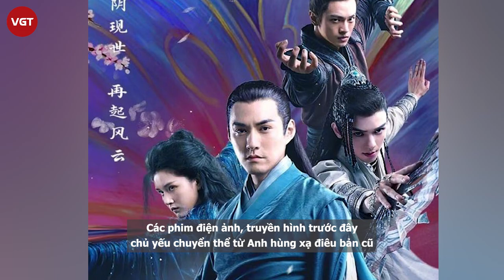Anh Hùng Xạ Điêu bản 2021: Hoàng Dược Sư yêu Mai Siêu Phong bị “ném đá” vì cải biên quá đà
Phát hành vào 10/6, phim điện ảnh Anh Hùng Xạ Điêu: Cửu Âm Bạch Cốt Trảo đã khiến cư dân mạng tranh cãi dữ dội. Nguyên nhân là do nhân vật Hoàng Dược Sư (Nghiêm Khoan thủ vai) đã bị biến đổi quá nhiều so với kí ức của bao thế hệ khán giả.